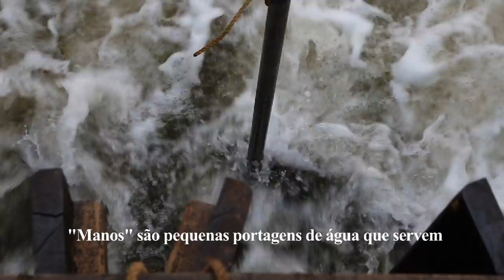St.Estevam Island I Villages of Goa India I ISLANDS OF GOA - INDIA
St Estevam is an Island in Ilhas, Goa, India. St Estevam is known also 'Juvem' and in the past was known as 'Shakecho Juvo' - the isle of vegetables - known for its long, seven-ridged, light green ladyfingers. Therefore the people of Juvem came to be nicknamed 'bhende'.
Conversion to Christianity was started by the Portuguese in the 1550s. The island is named after the Lusonised St. Steven.

St. Estevam Church
The St. Stephen's Church is also known as St. Estevam Church, which is on top of a small hillock. The present church was not the first church on the island. The Jesuits first built a church here in 1575, which was destroyed due to fire on 25 November 1683 by Sambhaji Raja Bhonsle during the Maratha campaign against Goa. The villagers of Santo Estevam soon rebuilt their church. However, Maratha forces burned it down again in 1739. The present edifice was erected in 1759.

St. Stephen's Church was one of the largest churches to be built in Goa.

The church contains seven side chapels. One altar is dedicated to Our Lady of Remedios, another to the Crucified Christ. An altar is dedicated to Nossa Senhora de Boas Venturas, which once served the nearby church of Tolto. The statue of St. Dominic in the Church is believed to have been brought from the convent of St. Dominic in Old Goa. On a hillock on the same island the villagers has put up a monument dedicated to the Sacred Heart of Jesus which was inaugurated on 26 December 1926 and is erroneously called by some as the statue of Christ the King. It was brought from Rome in 1926 by Fr Antonio Leandro da Rosa. There is another monument dedicated to Sacred Heart of Mary in the St.Stephen Church compound that was blessed on 31 December 1943.

Jake the Snake organizes cruise boat which include all modern amenities and life save equipment. So, if you want to venture down the mandovi river to the Zuari river through the Cumbarjua Canal, Jake will take you  on a river cruise to explore the backwaters of Goa.  You will spot different kind of birds and even crocodiles.
TRIP TIMING: 9am to 12pm and 2pm to 4pm (please report 15minutes earlier)

St. Stephen's feast is celebrated on 26 December every year. Saint Stephen, known as the Proto martyr of Christianity, has his name derived from the Greek Stephen, meaning wreath or crown in Greek.
Explore the streets of Goa with Travel and learn. This travel plan to Goa you can include the Islands of Goa. Travel through the streets and to the interior villages of Goa and the unseen parts of Goa that no one will mention to show.

About the vloggers:

Nalini Elvino de Sousa: Nalini is of Portuguese Origin but has been living in Goa, India for the past 20 years. She is a film director/producer, social worker, anchor, movie lover, video blogger and traveller.

Namitha Nair is born and raised in Goa. She is a social worker, backpacker, model, anchor, animal lover and video blogger.

About the Cameraman:
John Lino is a photographer, videographer, chai love,  backpacker and travelled to over 25 countries.